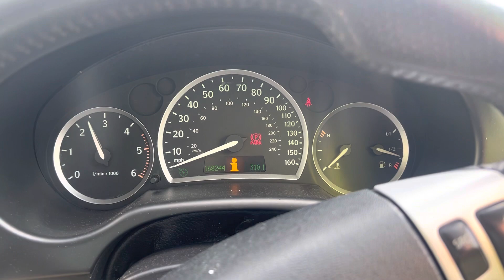Разборка Saab - 9-3 2002-2007, 1.9 (VIN: YS3FF46V261013444) MJ55NTM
Основные характеристики:
Год выпуска: 2005
Двигатель: LN6Z19DT 637276
Объём двигателя: 1.9
Тип двигателя: Дизель
Коробка передач: КПП 6-ст.мех.(МКПП)
Кузов: Седан
Смотри каталог запчастей Saab - 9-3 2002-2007 на :
⏰ Режим работы колл-центра:
08:00 – 20:00 – ежедневно

Для наших покупателей:
- бесплатная доставка;